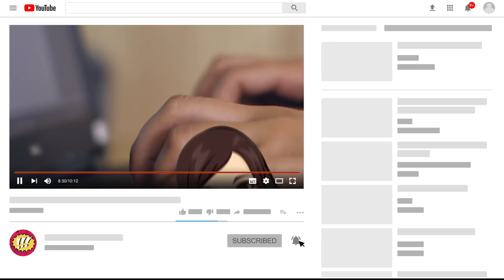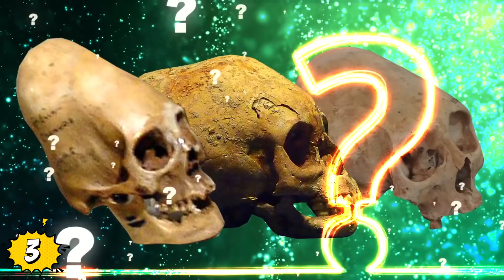11 EXTRAÑOS Y ATERRADORES Descubrimientos Arqueológicos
Veras 11 EXTRAÑOS Y ATERRADORES Descubrimientos Arqueológicos